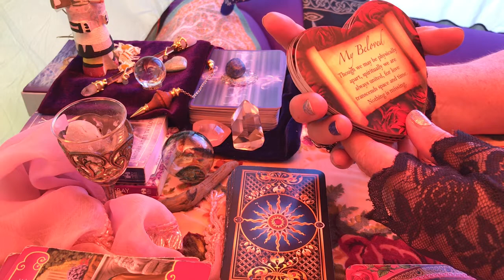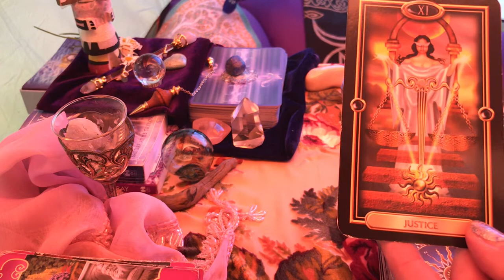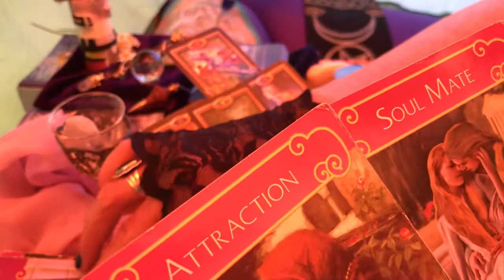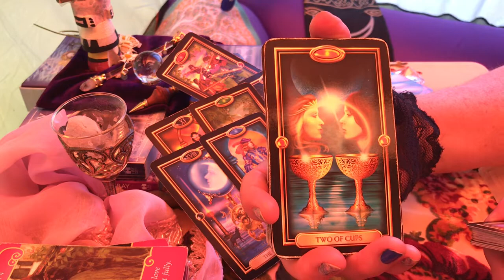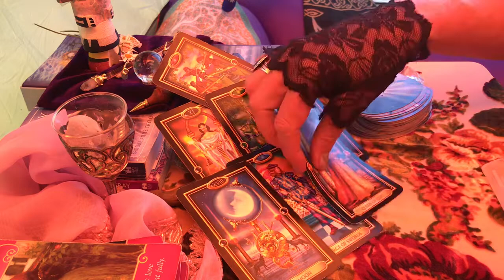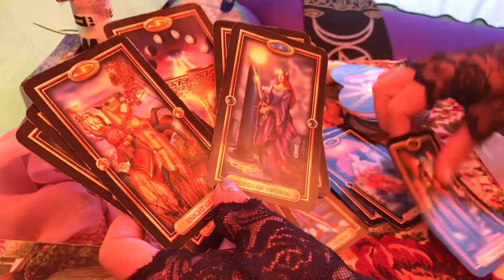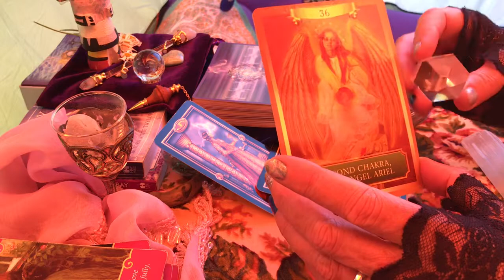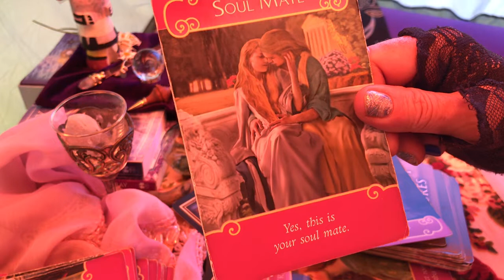Scorpio July 17-31 Soulmate Reading Past Life connection New Ace of Cups kinda Love DM & DF unite💓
Your personal REading only $24 24 minutes  Regarding your love life3 and soulmate twin flame and how they feel and what actions they may take to connect with you. Your a magical manifested. Lets do it together.